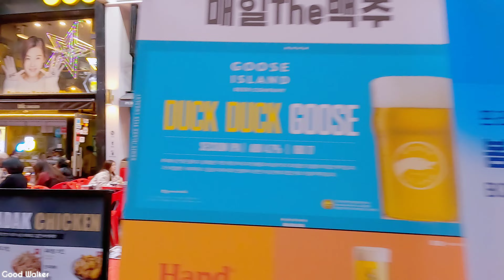SEOUL KOREA | Spring Day, Myeongdong Street in the Evening | 봄날의 명동 거리 저녁풍경 | 4K WALK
■Local tips
The number of tourists in Myeongdong is growing tremendously. Still, most shops close at 10pm.

明洞の観光客の数は途方もなく増えています。それでも、ほとんどの店は午後10時に閉まります。

■Introduction
명동거리에는 관광객이 급속도로 증가하고 있습니다. 화장품가게, 길거리음식, 잡화점들이 빠르게 다시 입점하고 있습니다. 이런 활기찬 명동의 모습을 봄날, 저녁에 촬영해봤습니다..

Myeongdong Street is experiencing a rapid increase in tourists. Cosmetics stores, street food, and general stores are quickly reopening. I photographed this lively Myeongdong on a spring day and evening.

明洞通りは観光客が急増しています。化粧品店、屋台の食べ物、雑貨店が再開しています。この賑やかな明洞を春の午後と夕方に撮影しました。

■Chapter
00:01 Preview
01:29 Myeongdong street, start
10:42 Myeongdong Street Pub  ( 명동 길거리 술집, 明洞ストリートパブ )
25:59 Myeongdong Olive Young ( 명동 올리브영, 明洞オリーブヤング  )
35:45 Bye, Myeongdong street

■Prime Location
Myeongdong Station
Chinese Embassy
Lotte Department Store
Myeongdong Cathedral
Myeongdong Olive Young
Myeongdong Street Pub

Good Walker : Seoul walk with vivid 4K videos